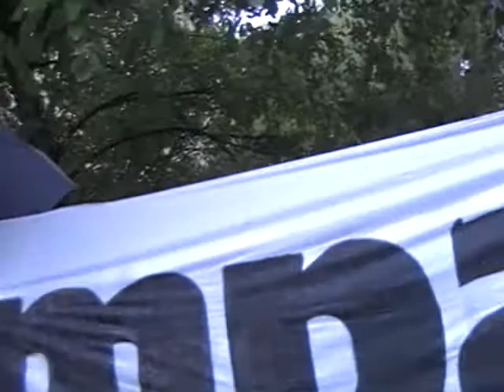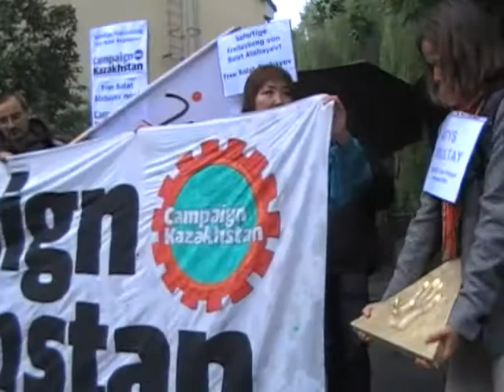free bolat at kazakhstan embassy berlin